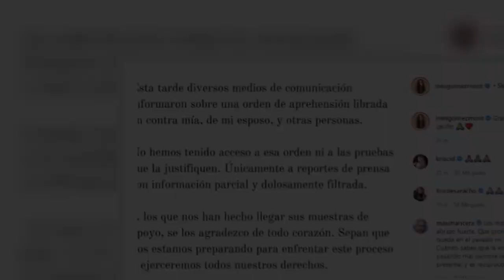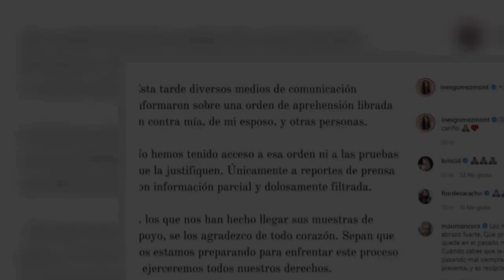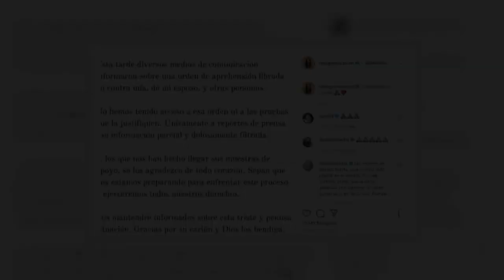El día que Inés Gómez Mont le propuso matrimonio a Tom Brady vestida de novia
La conductora saltó a la fama mundial gracias a la pregunta que le hizo el reconocido jugador de fútbol americano en una rueda de prensa del Súper Bowl 2008 ; actualmente Gómez Mont enfrenta problemas por presuntas irregularidades por más de 140 millones de dólares.
Canal MX HOY - Las mejores notas, chismes y noticias del espectaculo. Aquí encontraras todas las notas de famosos, y lo relacionado al mundo del entretenimiento Noticias en español